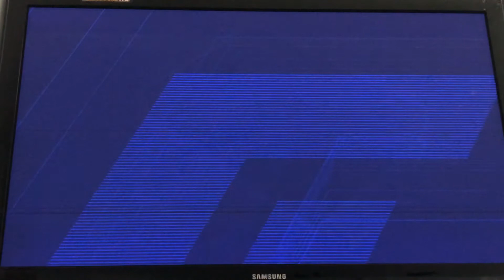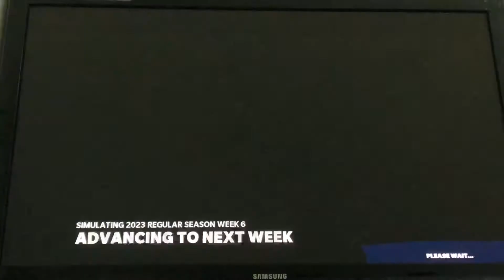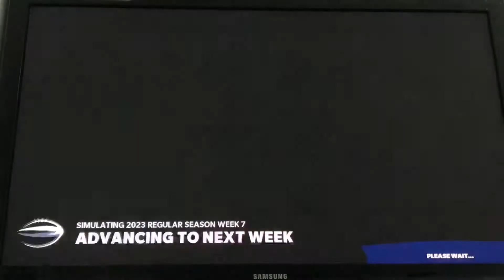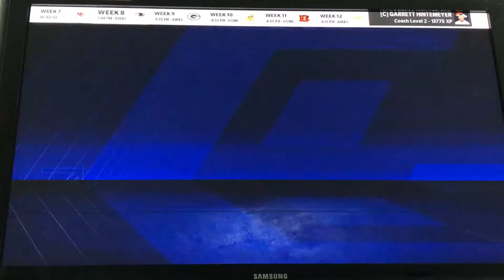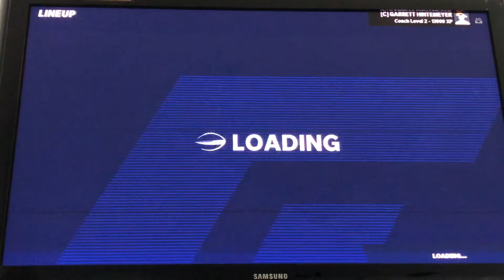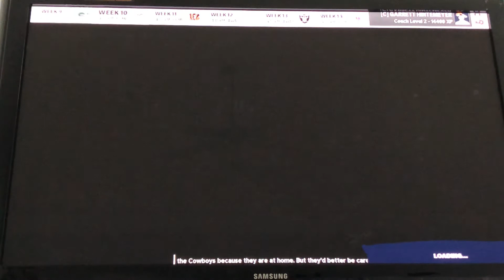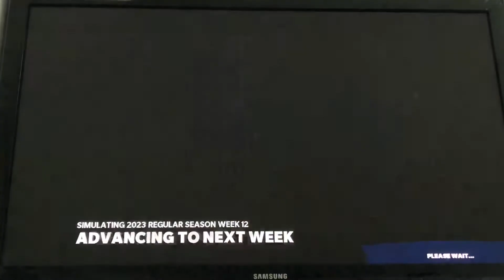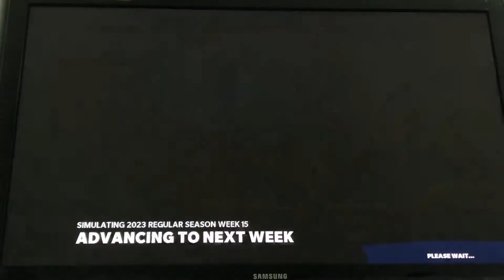Madden 21 franchise rebuild part 7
Everyone I know it’s been a while since I’ve been on the series I just really caught up with school and sorry about the sudden ending my YouTube crashed because it’s raining here and that’s all thanks to tropical storm delta